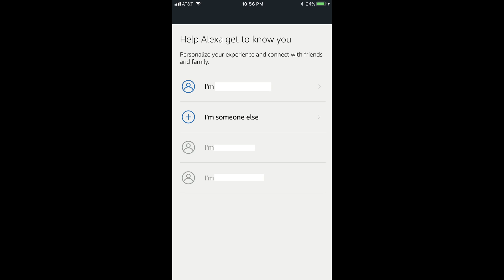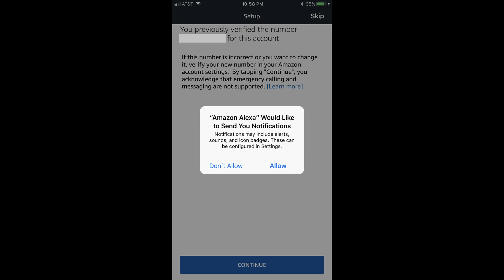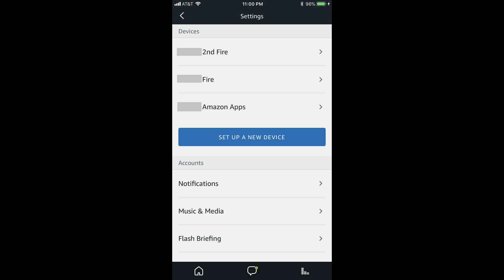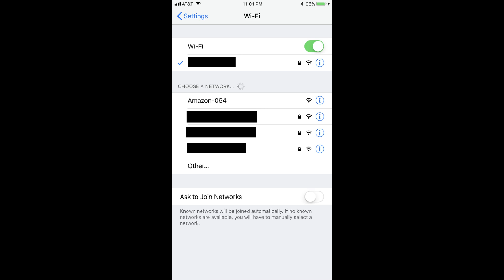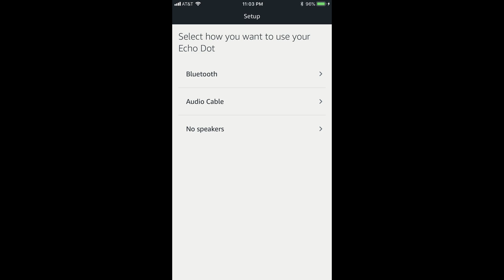How to Set Up Amazon Echo Dot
This video walks you through how to set up the Amazon Echo Dot speaker.

Video Transcript:
Hi. I'm Max Dalton, and in this video I'm going to talk through how to set up an Amazon Echo Dot.

Step 1. Plug the the AC adapter that came with the Amazon Echo Dot into a wall, and plug the larger end of the USB cable that came with the device into the AC adapter. Connect the micro-USB end of the cable into the corresponding port on the back of the Echo Dot.

Step 2. Press the "Action" button on the Echo Dot. The Action button looks like a dot. The Echo Dot will turn on, and an orange light will start going around the upper edge of the device. Additonally, Alexa will tell you to use the Alexa app to proceed with set up.

Step 3. Install the Amazon Alexa app from your device's app store if you haven't done so already.

Step 4. Launch the Amazon Alexa app. A Sign In screen appears. Enter the email and password associated with your Amazon account, and then tap the blue "Sign In" button. A Welcome to Alexa screen appears.

Step 5. Tap "Continue." A Help Alexa Get to Know You screen appears, displaying the name or names associated with your Amazon account. Tap the name of the user to associate with your Amazon Echo Dot, or tap "I'm someone else" and set up a different name. A Confirm Your First and Last Name screen appears.

Step 6. Enter your first and last name that you want Alexa to use for you, and then tap the blue "Continue" button. A Give Amazon Permissions screen appears, asking if you want to give Alexa permission to periodically upload contacts from your device, and to send you notifications.

Step 7. Choose "Later" if you don't want to give Alexa permission to access your contacts or send you notifications, or click the blue "Allow" button if you want to proceed with determining whether or not to grant these permissions. If you click Allow, the first dialog box will appear asking if you want to let Alexa access your device's contacts. Tap either "Don't Allow" to deny access, or "OK" to give her access. A second dialog box appears asking if you want to give Alexa permission to send you notifications. Tap either "Don't Allow" or "Allow." A screen appears, asking you to verify the phone number associated with your Amazon account.

Step 8. Tap "Continue" to verify your phone number. If you want to change this number, you'll need to do so in your Amazon account settings. A Welcome screen appears.

Step 9. Tap "Customize Alexa." The Settings screen appears, displaying a list of Amazon devices associated with your account, and accounts associated with Alexa services.

Step 10. Tap "Set Up a New Device." The Choose a Device to Set Up screen appears, displaying a list of Amazon devices you can set up.

Step 11. Choose "Echo Dot." The Choose Language screen appears.

Step 12. Tap the drop-down to select the language you want your Amazon Echo Dot to operate in, and then tap "Continue." The Begin Echo Dot Setup screen appears.

Step 13. Tap the blue "Connect to Wi-Fi" button at the bottom of the screen. A screen appears asking you to verify that you see an orange light ring moving around the outer edge of your Echo Dot. Tap "Continue" to confirm that you see the orange light. A screen appears telling you how to connect your device to your Echo Dot. For example, on an iPhone or iPad, tap "Settings," then tap "Wi-Fi," and then choose "Amazon-XXX" that appears in the list of available networks. After successfully connecting the Amazon Echo Dot to Wifi, Alexa will tell you to return to the Amazon Alexa app to complete the setup.

Step 14. The Amazon Alexa app will load to a Connected to Echo Dot screen. Tap "Continue." A Select Your Wi-Fi Network screen appears. Tap the Wifi network you want to connect to. The Preparing Your Echo Dot screen appears, displaying a progress bar illustrating the progress of the setup. After the setup is complete, a Setup Complete message appears. Tap "Continue." You'll arrive at a screen that asks how you want to use your Echo Dot.

Step 15. Choose either "Bluetooth" or "Audio Cable" if you want to connect your Amazon Echo Dot to a separate audio device to play the Echo Dot's audio through that device. Alternatively, choose "No Speakers" to play your Echo Dot's audio through its built-in speakers. In this example, we'll choose "No Speakers" to use the Echo Dot's built-in speaker. You'll be presented with a short video you can watch to help you get familiar with using the Echo Dot. This will be followed by some sample prompts that you can walk through.